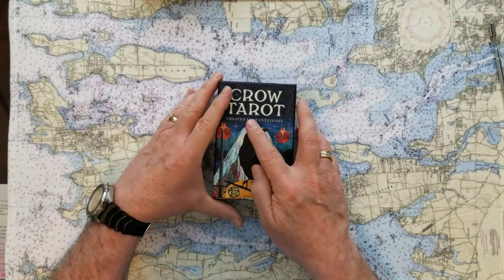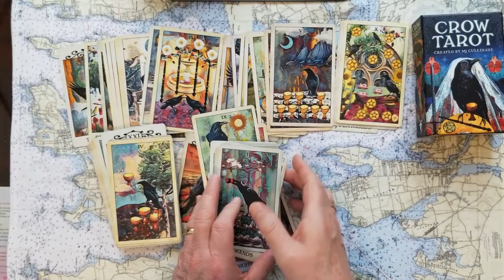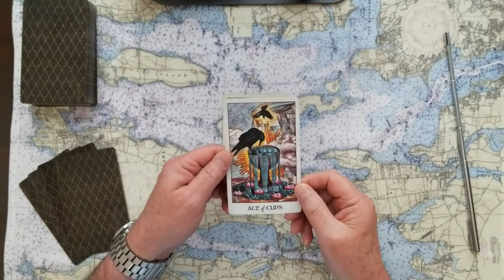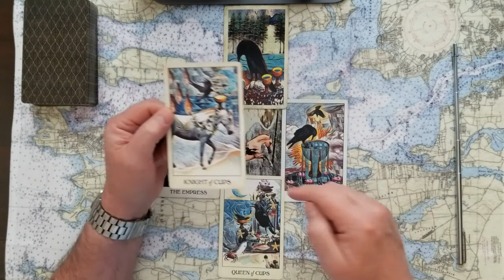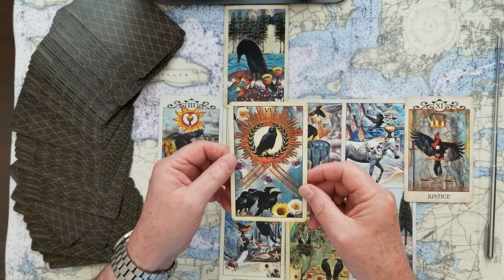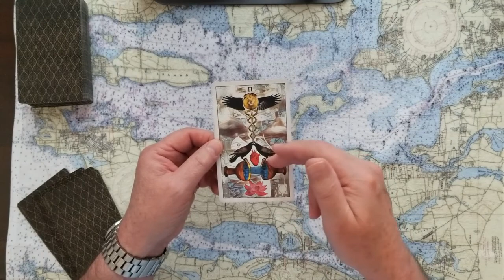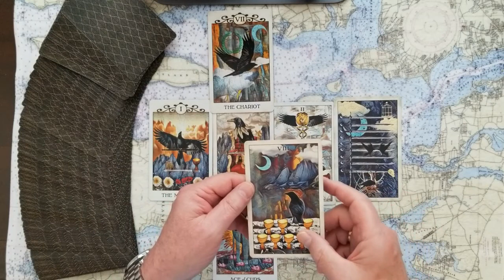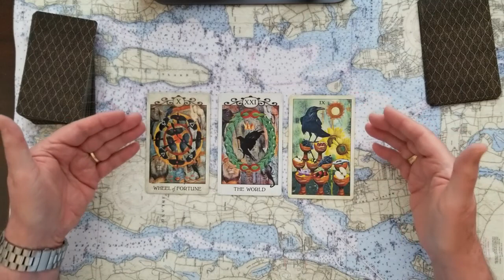Prince Harry Meghan Markle Birth to now and Tarot Card Reading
Prince Harry and Meghan Markle Birth to now, plus a Tarot Card Reading to see if the royal rift with Prince Charles and Prince William and Duchess of Cambridge Catherine will mend thier differences before Queen Elizabeth II moves on.